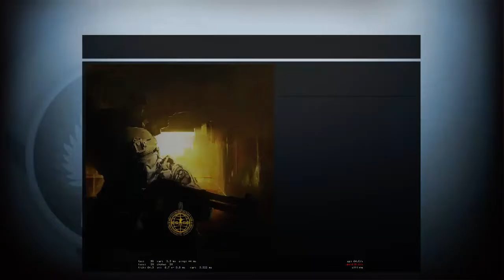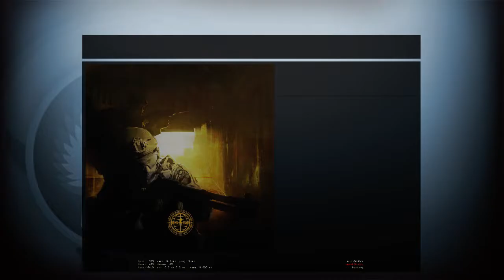fLu - Gaming with the Yorkshire lads. - 1 / 2